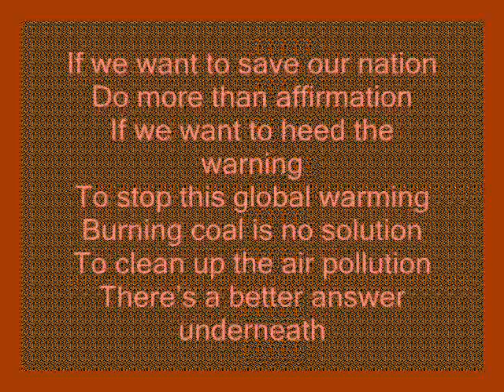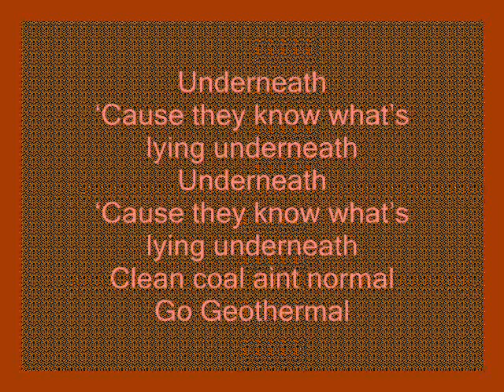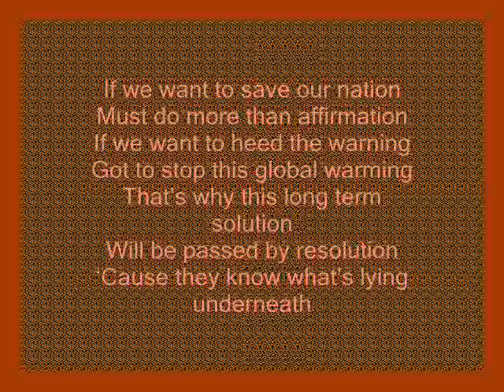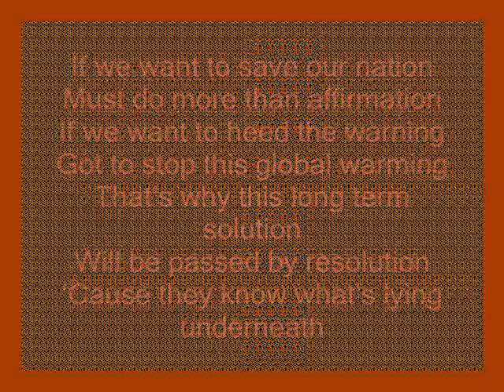Underneath - Act 2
RAY
Getting paid a 100 grand
To drive from here to over there
Dig it up and train it out
And sail it off to who knows where
Fly them in and fly them out
And live a life of luxury
Every day in every way
We're running the economy

SKIP
If we want to save our nation
Do more than affirmation
If we want to heed the warning
To stop this global warming
Burning coal is no solution
To clean up the air pollution
There's a better answer underneath

JOAN
Shareholders will not be happy
Giving up a dividend
People who invested here
Are not about to see it end
Do you think there going
To give up a life of luxury
They're loving this economy

NANCY
If we want to save our bacon
Some things must be forsaken
You'd be wise to heed the warning
That's why this long term solution
Will be passed by resolution
'Cause they know what's lying underneath

CHORUS
Underneath
Underneath
Clean coal aint normal
Go Geothermal
Underneath
Underneath
Underneath
Go Geothermal
Go Geothermal

SKIP
Must do more than affirmation
Got to stop this global warming